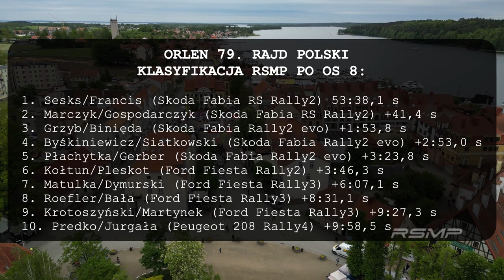ORLEN 79. Rajd Polski: podsumowanie I etapu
ORLEN 79.Rajd Polski to druga runda sezonu 2023 Rajdowych Samochodowych Mistrzostw Polski.